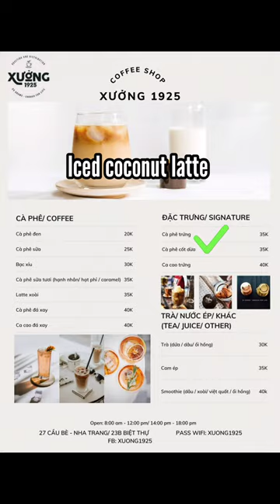Menu Xuong 1925, Iced coconut latte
Hello everybody.
My channel shares the daily barista work of the cafe.
Iced coconut latte recipe
* Vietnamese filter coffee 45ml
* Sugar syrup 10ml